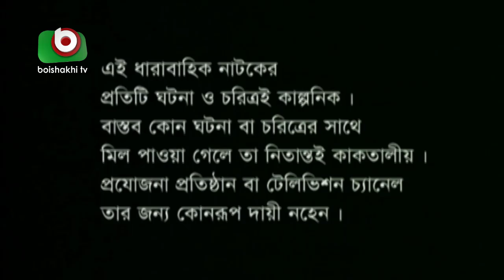বাংলা নাটক - অগ্নিপথ | Agnipath | EP 69 | Raunak Hasan, Mousumi Nag, Afroza Banu, Shirin Bokul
Cast: Syad Hasan Imam, Afroza Banu, Mousumi Nag, Raunak Hasan, Simana, Shirin Bokul, Jotika Joti, Rimon, Monia Islam, Papia, Josna, Nima Rahman.